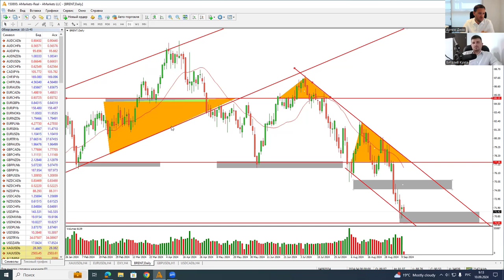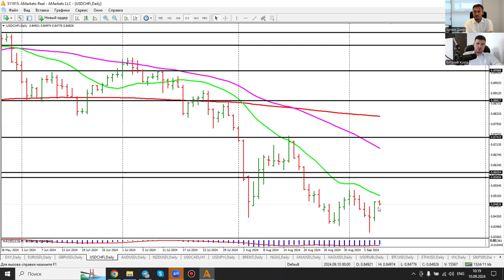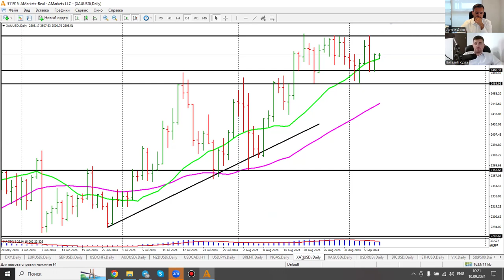Артем Деев vs Виталий Кухта: торговые идеи по DXY, XAU/USD, EUR/USD, BTC и S&P 500 | AMarkets